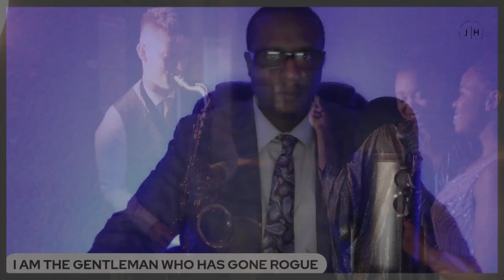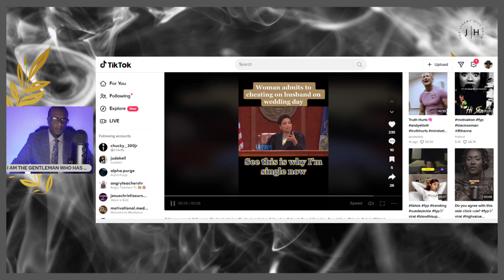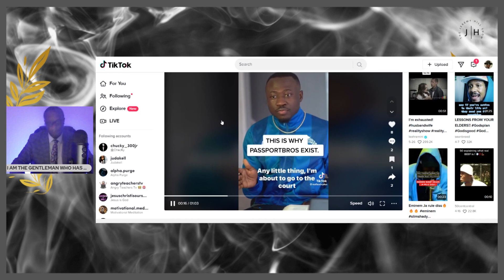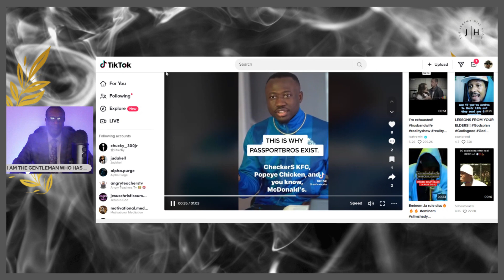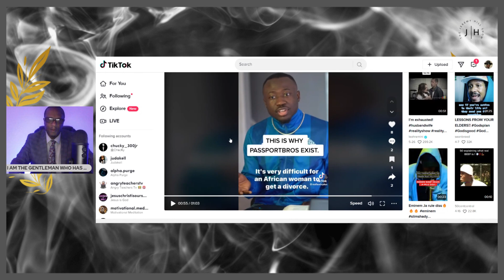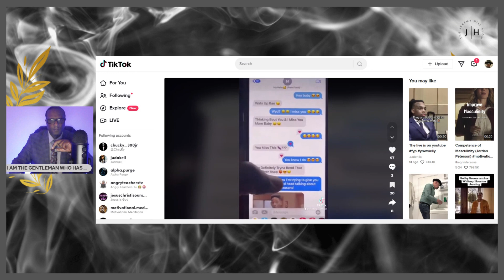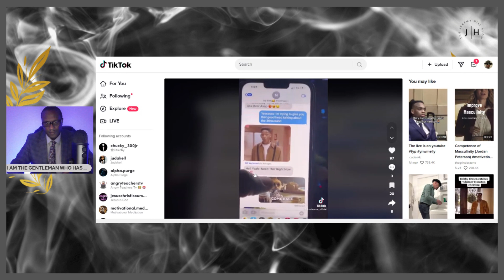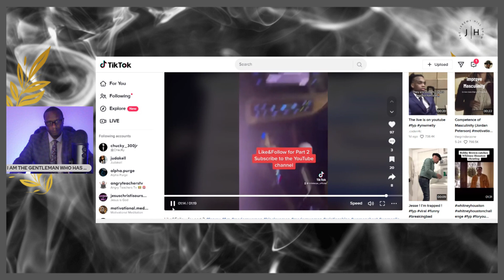BLACK WOMAN CHEATS ON WEDDING DAY#datingtips